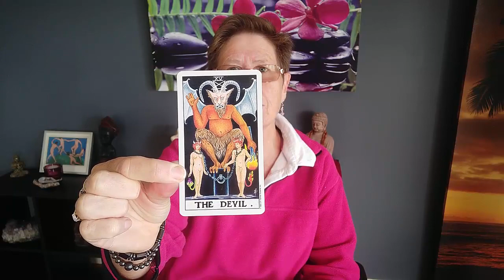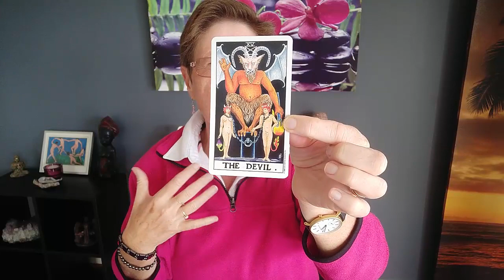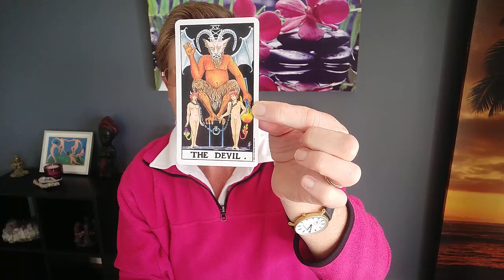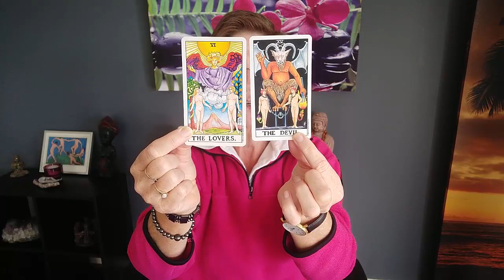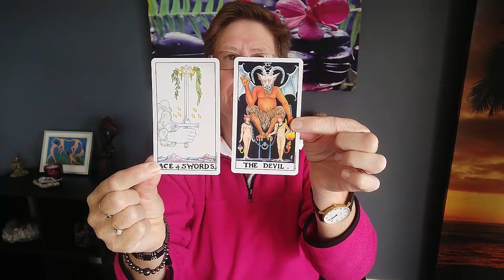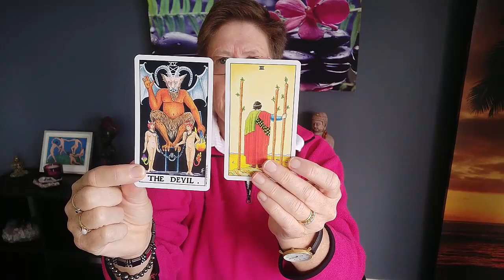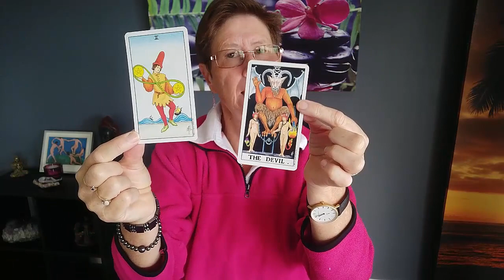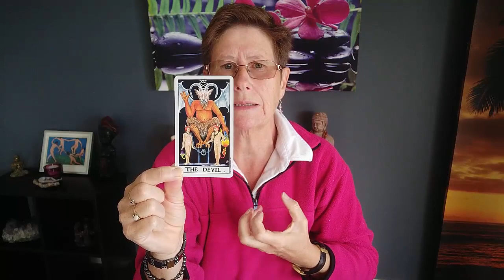The Devil Tarot Card Demystified - Changing your reactions to #15 Major Arcana Tarot Card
Some people feel anxious, uncertainty, fear, worry or confusion when they see The Devil appear in a reading.  Some even have labelled the energy of this card as "negative".  Here I have explored this card to help you feel differently the next time it appears in a reading.
Hope the video answers to some of the common questions from students and subscribers about the Devil.